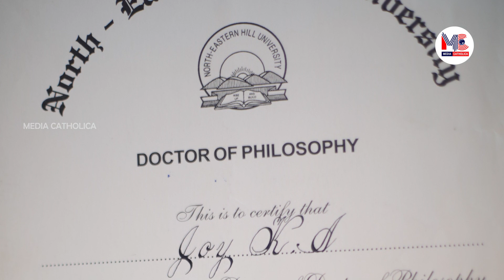അധ്യാപനത്തിന് പുതുശൈലി | സംസ്ഥാനഅവാർഡ് തിളക്കത്തിൽ പുതുക്കാടിന്റെ സ്വന്തം ജോയി മാഷ് | MediaCatholica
മികച്ച അധ്യാപകനുള്ള സംസ്ഥാന അവാർഡ് ജേതാവായ പുതുക്കാട് സെന്റ് ആന്റണീസ്‌ പ്രിൻസിപ്പാൾ ഡോ. ജോയ് കല്ലറക്കലുമായുള്ള അഭിമുഖത്തിൽ നിന്ന്

Camera: Brisben
Editing and Direction: Fr. Pratheesh Kallarakkal
Interviewer: Mrs. Liya Gladwin
Venue: Mr. Babu Kallarakkal
Mixing: Media Catholica Studio